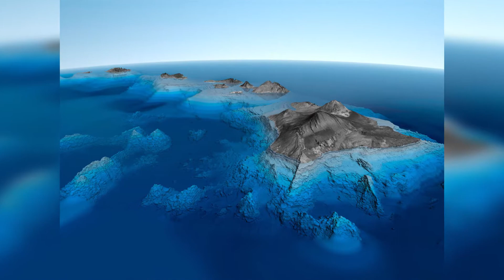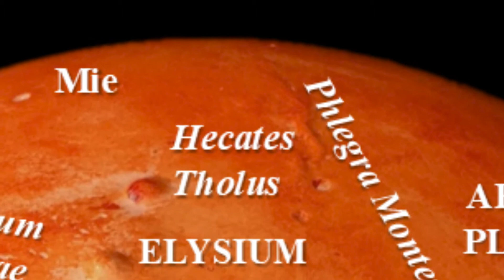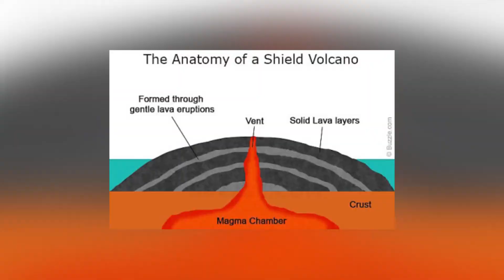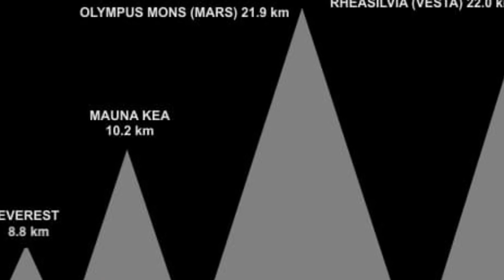TALLEST Mountains in the Solar System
Hello All,

Welcome to "Facts 101"
Tune in to explore epic facts about subjects you never even thought about!